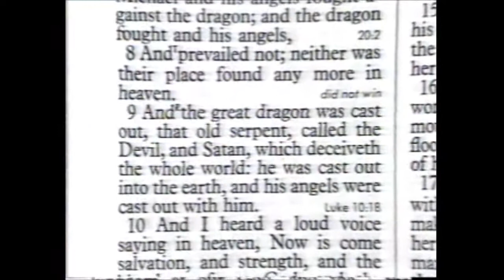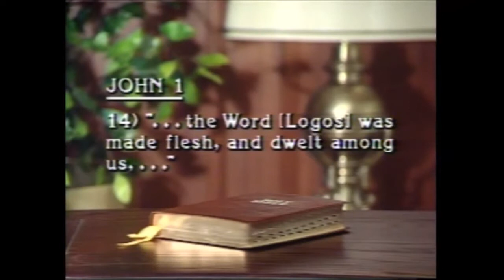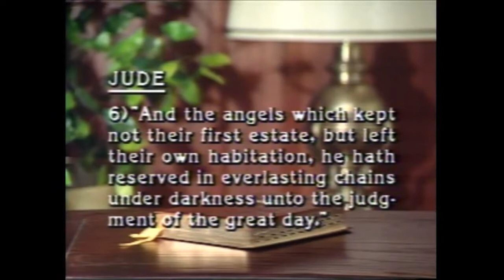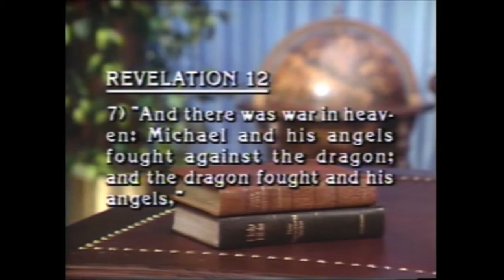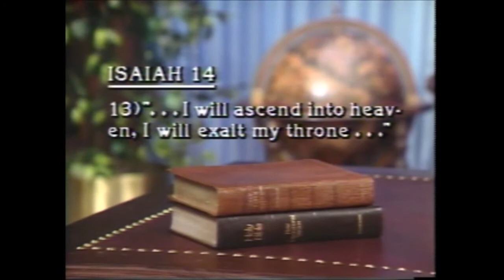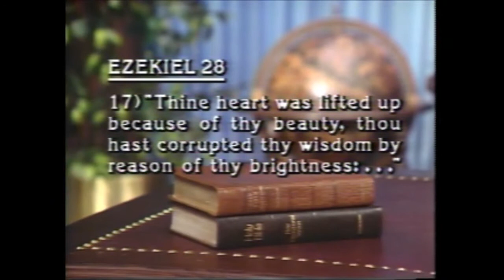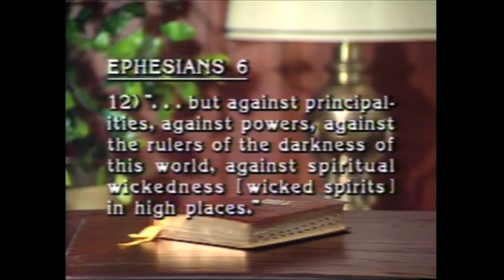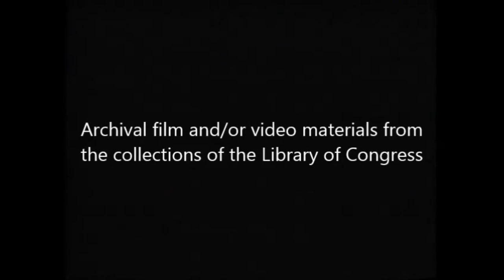Did God Create a Devil? with Herbert W Armstrong